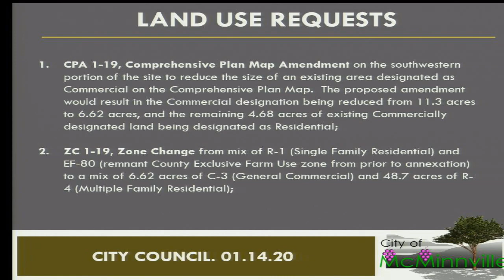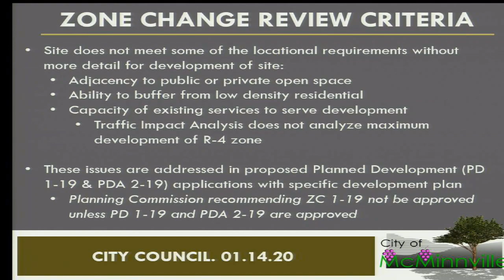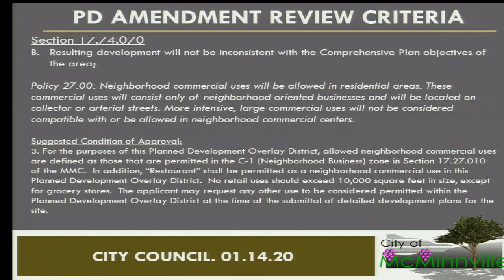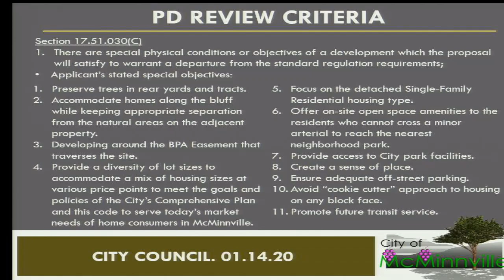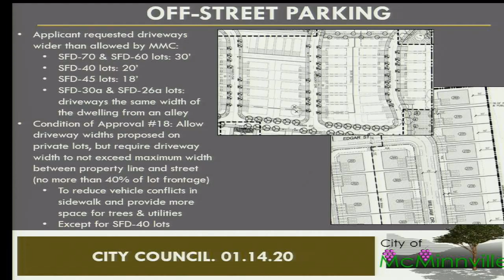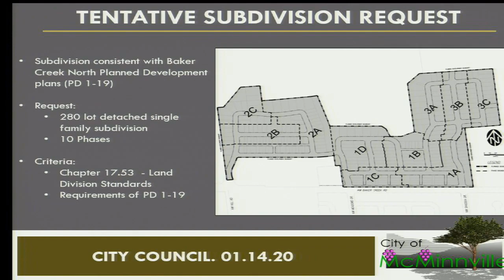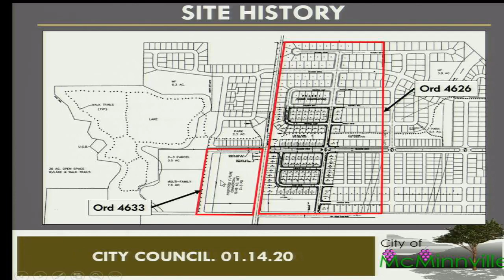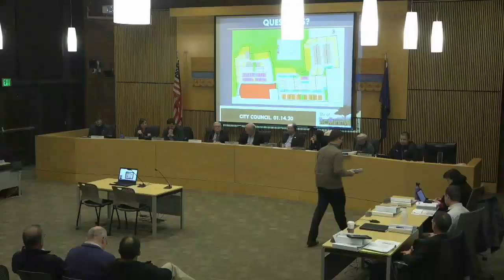McMinnville City Council Meeting 1/14/2020 (2 of 2)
Baker Creek North Project Ordinance 5084 through 5089